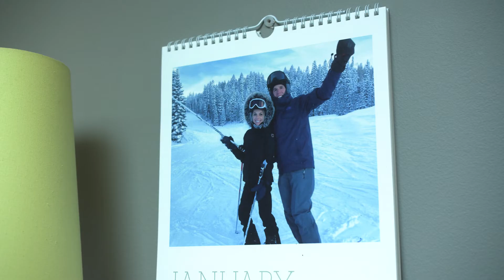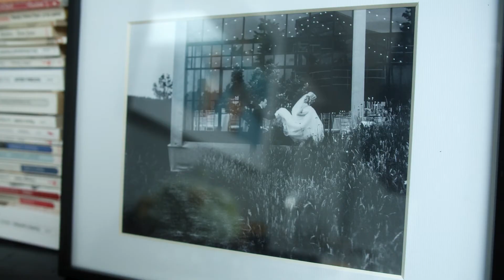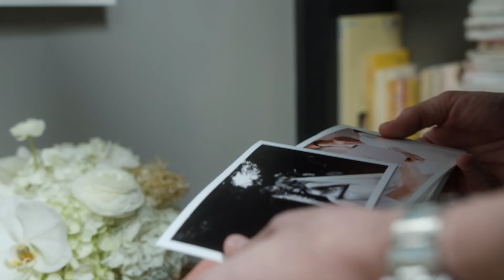“I thought I was going to marry a country singer.” | Naggar Family Film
How will you remember your story?

Song: Lead You Home
Artist: Emorie, The Seasons